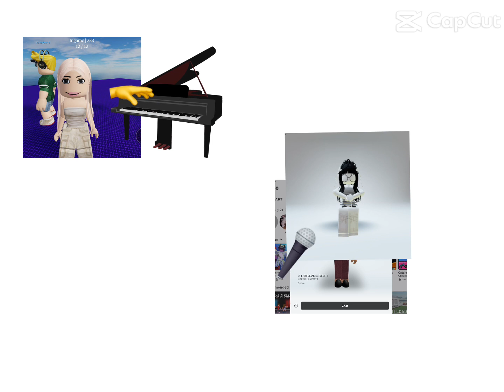And I’m cant see you face